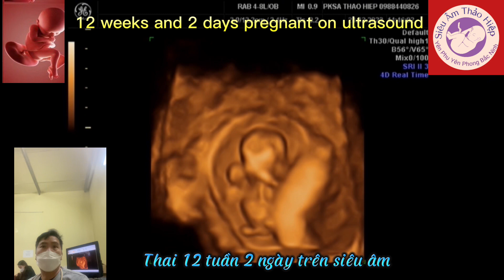12 weeks and 2 days pregnant on ultrasound/Thai 12 tuần 2 ngày trên siêu âm -24.12.23